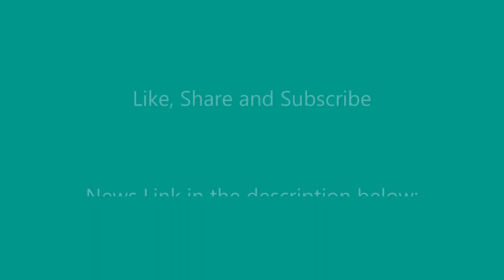Thrang u samla Suni Bareh ban wanrah jingkylla ha 6 Khliehriat Constituency